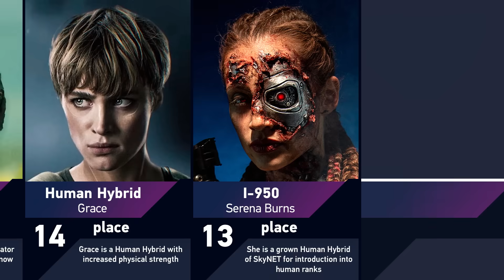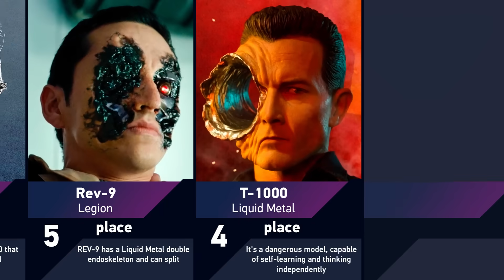Strongest Terminators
Content Information: Yo guys. In this video I show you the Strongest Terminators (Infiltrator Models) from the Terminator franchise movies. In this action-packed video, we delve into the strongest Terminators from the iconic Terminator franchise. From the nearly indestructible T-800 to the shape-shifting T-1000, we break down the terrifying abilities that make these machines formidable foes. Witness the evolution of these killer cyborgs, each more powerful and relentless than the last, as they hunt down their targets with unyielding precision. Join us as we explore what makes these Terminators the ultimate forces of destruction in the battle for the future!
I hope you enjoy this video, as I tried my best to create it.

Welcome to Eva Gabriel channel. Here you can watch the videos about the explanation and comparison of movie characters. Every videos on my channel are created by me personally, starting from the idea to the final result. My channel differs from similar ones in that I create videos with a special approach: first I use Adobe Photoshop to make the design of the cards for the video and further animation use Adobe After Effects, thus creating unique content for my viewers. Also, I use free images from google as characters in my videos, as well as music from the YouTube music library. I make original and high-quality content for my audience, therefore my videos have informative, educational and useful value. These videos take about 10+ hours to create, as I make completely copyrighted content and write original scripts for each video.